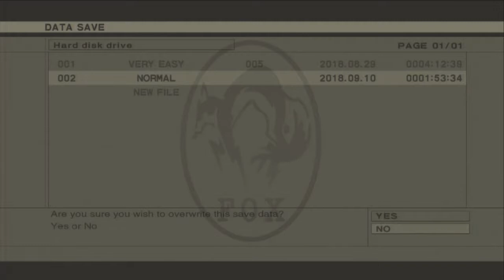Let´s Play Metal Gear Solid 3: Snake Eater [HD] - Part 3 - EVA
1964. Die Welt steht im Mittelpunkt des Kalten Krieges. Beide Supermächte, Sowjetunion und USA versuchen, mit ihren Erfolgen in Wissenschaft, Kultur und Macht zu beweisen, welche Ideologie am besten geeignet ist. Nach der Kubakrise und der Ermordung von John F Kennedy sind die Verhältnisse zwischen den Supermächten sehr gespalten.
Daraufhin will CIA einen sowjetischen Wissenschaftler namens Sokolov rausholen, der nach Amerika züruck will.
Für diese Aufgabe schicken sie ihren besten Agenten und Spion namens Naked Snake. Er hat die Aufgabe, den Wissenschaftler lebend rauszuholen, doch später wird er begreifen, dass seine Mission noch weitere unbekannte Ziele beinhaltet.
Wird Snake es schaffen, seine Mission zu beenden?

Metal Gear Solid Snake Eater kam am 17 November 2004 für PlayStation 2. Später kam es dann für PlayStation 3, PlayStation Vita und Nintendo 3DS. Das Spiel ist an der Zeitlinie der Metal Gear Reihe gesehen, der Anfang für alle andere Teile der Reihe. Das Spiel bekam eine sehr große und positive Stimmung von den Fans und Kritikern. Es verkaufte sich auf über 3,4 Millionen Exemplare und bekam sogar mehrere Auszeichnungen. Unter anderem eine Auszeichnung als "Greatest Video Game of All Time"